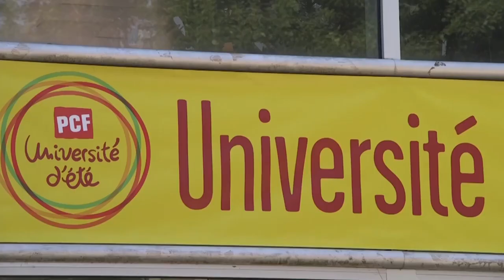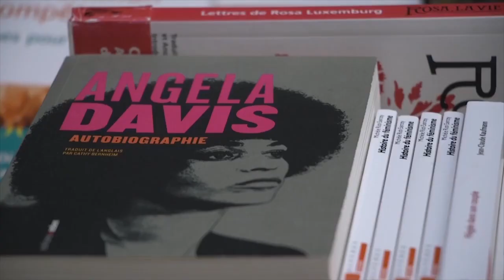Université d'été du PCF 2017